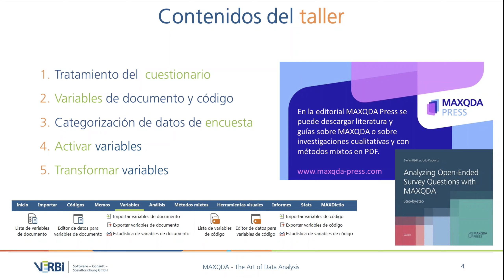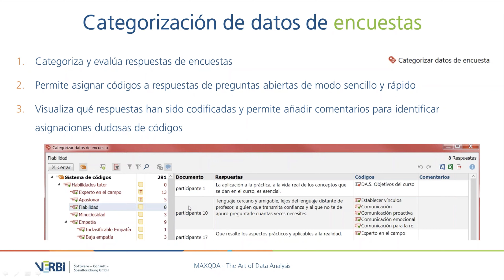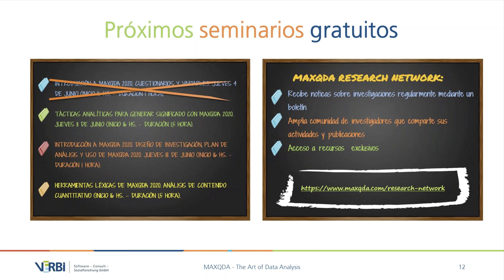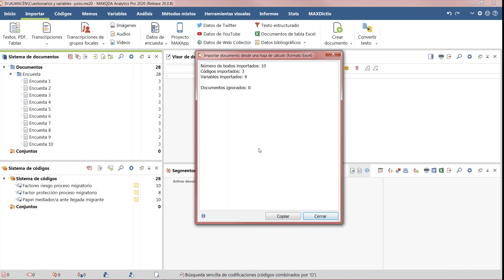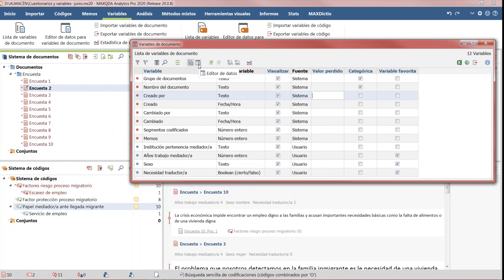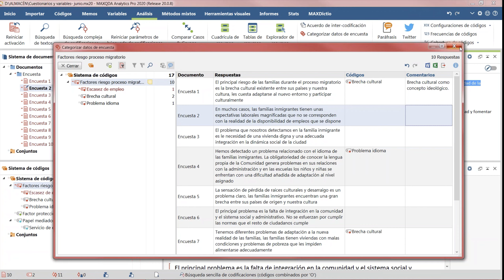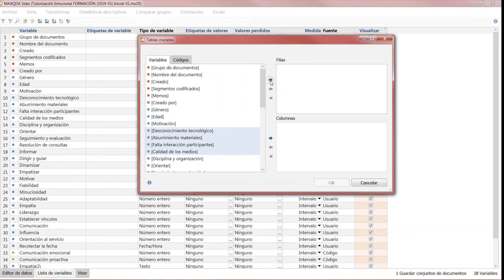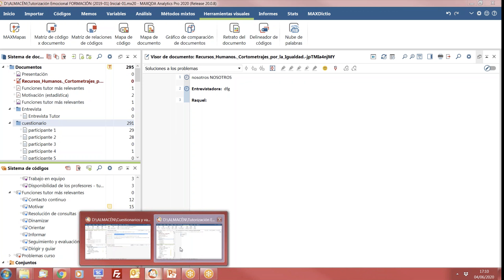Webinar: Cuestionarios y variables con MAXQDA 2020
Taller introductorio al programa MAXQDA 2020 en el que se presentan las herramientas específicas para tratamiento de encuestas y las posibilidades de gestión de variables y trabajo cuantitativo.